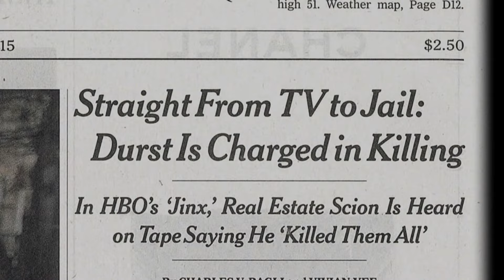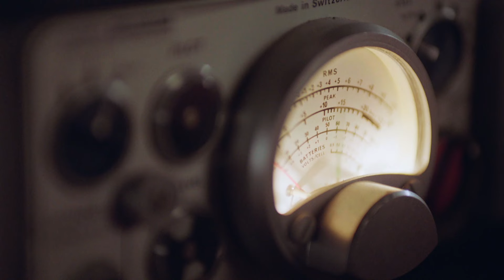The Jinx Part Two (HBO Original) | Teaser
Crave. HBO + STARZ + Movies.